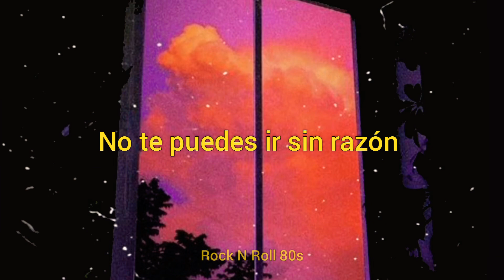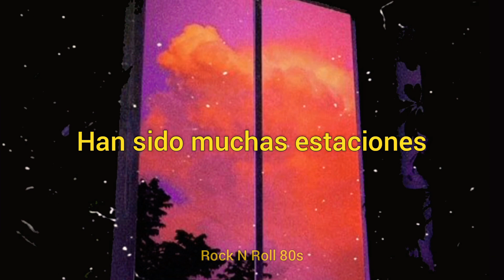Tuff // So Many Seasons (Subtitulada)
Disculpen por las faltas de ortografía, traducción de la letra, calidad de la imagen o por otro factor

Copyright: Band Tuff
Song: So Many Seasons
Songwriters of the song: Michael Lean / Stevie Rachelle / Todd Chase / Jorge De Saint
Copyright Label: Rhino Atlantic
Album: What comes around... Goes around